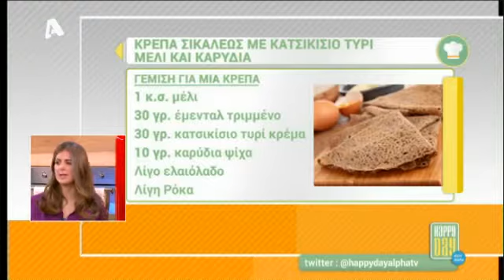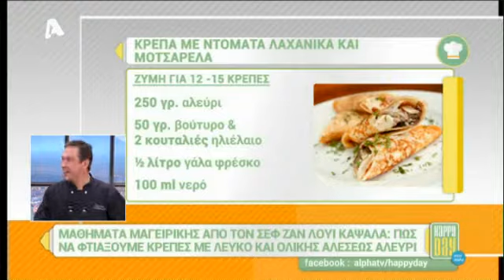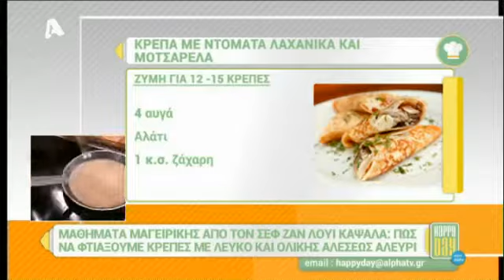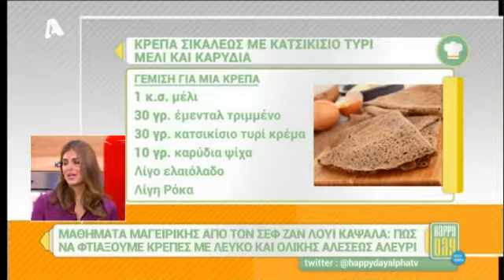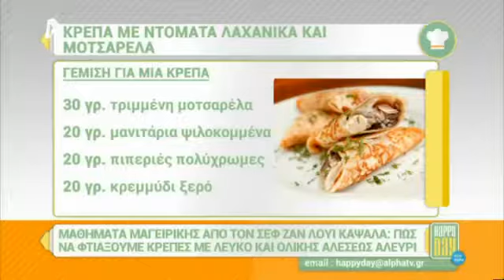Πως να φτιάξουμε σπιτικές κρέπες | Happy Day@AlphaTV